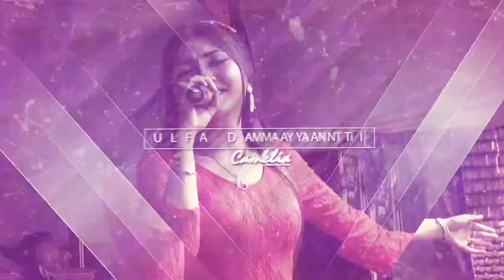ILALANG VERSI CAMELIA Dara Kdi